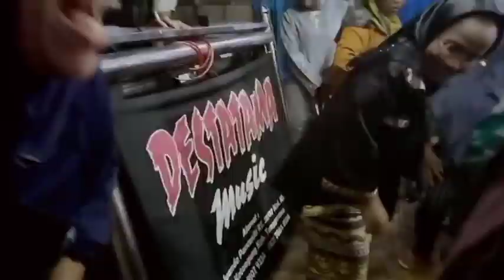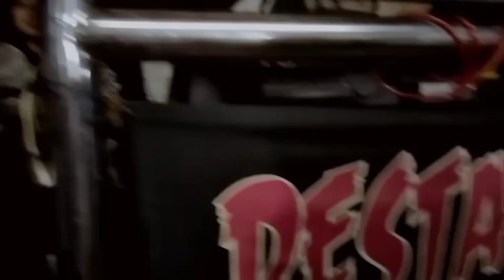shake up until you faint ❗❗goyang heboh di sawer uang segepok sampek pingsan